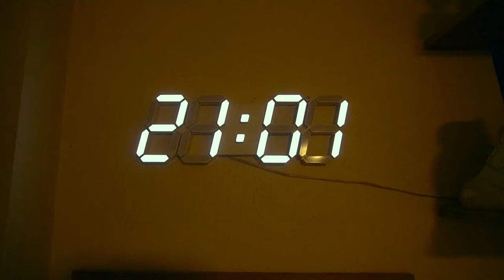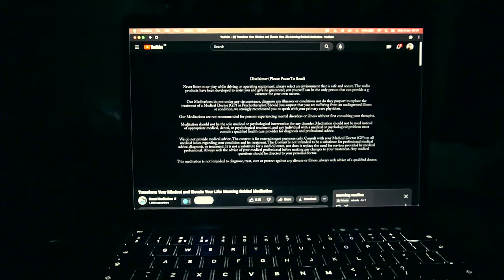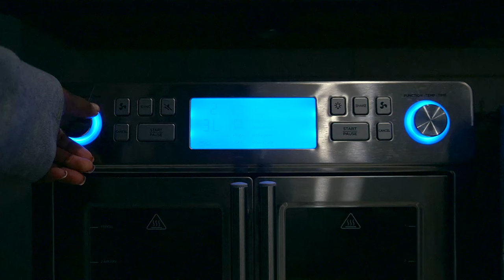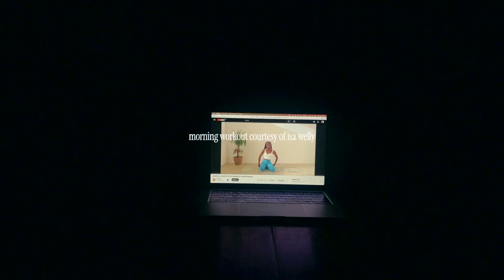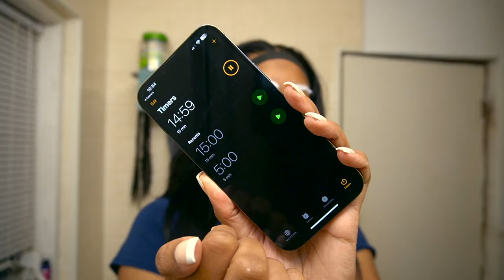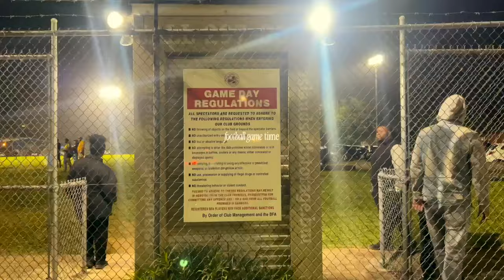digital diaries: bleaching my brows, habit tracking, at home nails, amazon fail & more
in this weekly vlog, we were just getting settled into the new year. i've been really intentional about building healthy habits and my habit tracker is literally the game changer for me!! i also have some financial goals for myself so i am trying to find ways to save more money and one way is using press on nails and doing my own manicures at home. i also felt impulsive and bleached my eyebrows. i'm literally obsessed.

timestamps
0:00 -- sunday
5:46 -- monday
14:36 -- tuesday
21:10 -- wednesday
23:31 -- thursday
28:08 -- friday
34:34 -- saturday

◦ 𝔼𝔻𝕀𝕋𝕀ℕ𝔾 𝕊𝕆𝔽𝕋𝕎𝔸ℝ𝔼
Sony a6400

◦ 𝔽𝔸ℚ
How tall are you? 5'10"
When's your birthday? October 3, 1995
Where are you from? Bermuda

weekly vlog,digital diarires,bleaching my brows,bleaching my eyebrows dark skin,habit tracking 2024,habit tracking,diy nails,diy french tip,press on nails,amazon haul,amazon fail,digital diaries vlog,day in my life vlog,at home nails